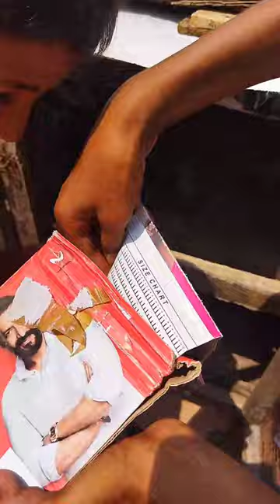I bought new pigeon😍 | in tamil